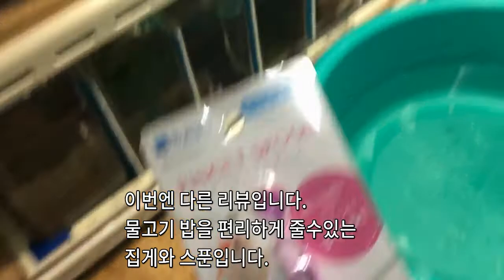베타 꼬리피맺힘치료 및 수이사쿠 스푼+집게리뷰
글라스장의 취미생활 베타가 아파요 겨울은 베타가 버티기힘들어요 ㅠㅠ